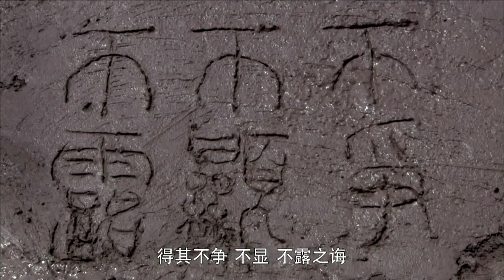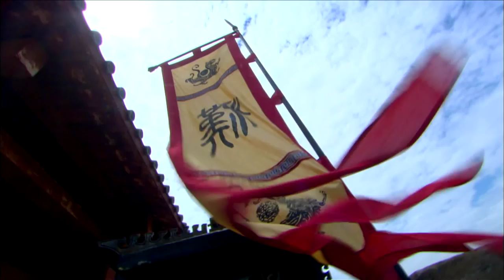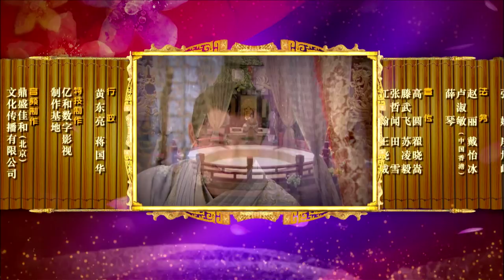卫子夫 The Virtuous Queen of Han 30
刘安以皇后离宫即有大雨先兆为由，指子夫是灾星，幸子夫在段宏护送下登坛，要与民同忧同乐。段宏为子夫送上雨伞，刘彻上前相伴，皇后持伞，帝后同心，终甘霖天降。
旱情缓解，刘彻却质疑易寒身世。易寒无奈说出：与同门斗法惹怨，累死师父，所以埋名隐姓。子夫、段宏、卫青皆证易寒为人，为其求情，子夫更说出易寒助自己得帝宠。刘彻终恕其罪，并赐长者号、车马宗籍，让易寒周游济民。
刘安上殿受罚，段宏求情，刘彻终恕其罪，但赐杖不许刘安再入京。段宏坦言助刘安实有私心，因饰物发现刘安曾救段父，二人交心。
其实一切是刘彻之计，让段宏接近并调查刘安。
卫青再次出征大胜，沈葭诞子，双喜临门。刘彻设宴以贺，先封长平侯，再赐其子名卫伉，喻其父母伉俪情深。平阳心酸，夏侯颇乘虚求婚，平阳答应，更期望重过新生，却不知夏侯颇正是散播其与卫青流言、拆散二人的主谋……